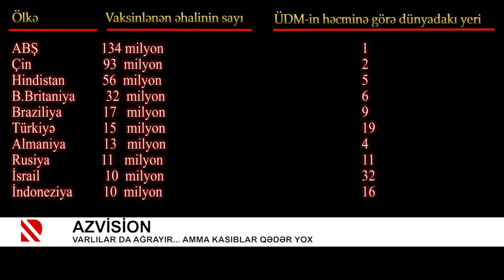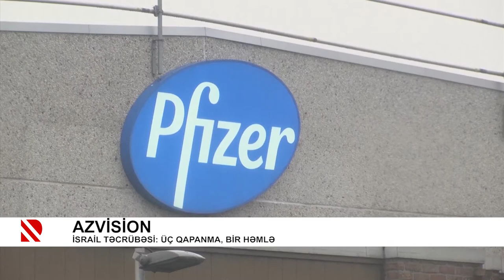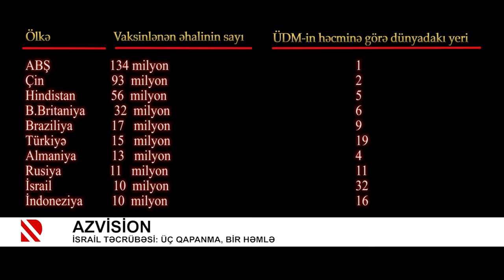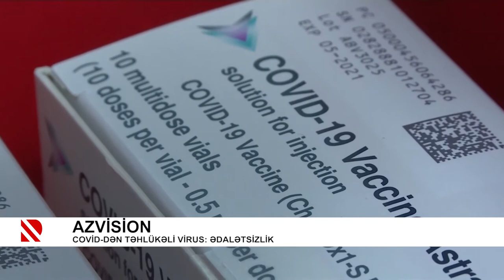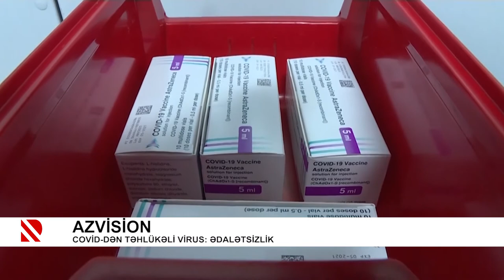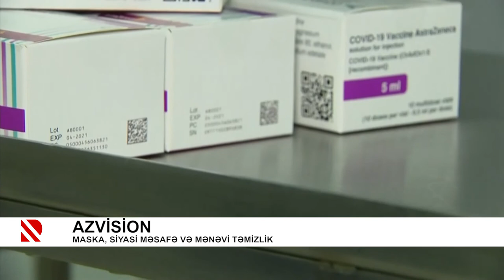Azvision: Virusla müharibədən "vaksin müharibəsi"nə - 27.03.2021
COVİD-dən təhlükəli virus: Ədalətsizlik